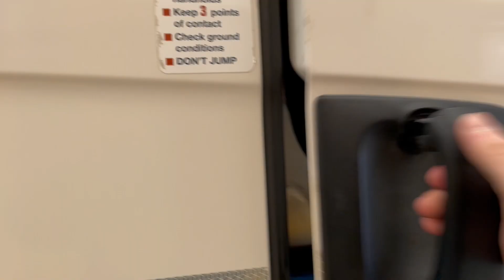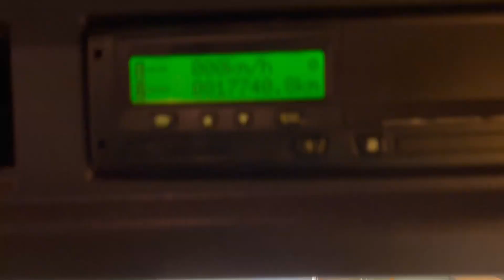New In Stocklist For Sale: SCANIA P400 EURO 5, 8X4 ALUMINIUM INSULATED TIPPER – 2014 – WR63 JKF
Scania P Series Sleeper Cab.
Scania 400 Bhp Turbo Air To Air To Air Charge Cooled Euro 5 Engine.
Scania 9 Speed Synchromesh Manual Gearbox.
Scania Single Reduction Drive Axles C/w Diff And Cross Locks.
Full Drum Braking System.
Straight Beam Front Axles.
Wilcox Aluminium Insulated Tipping Body C/w Split Air Operated Tailgate, Tarmac Shutes, Front Gantry And Steps.
Electric Easy Sheet.
Alocoa Alloy Wheels.
Roof Mounted Amber Beacon Bar.
Vertical Exhaust Discharge Pipe.
Exterior Sun Visor C/w Spotlights.
PM1155 Onboard Weigher C/w In Cab Display.
12v/24v Auxiliary Power Sockets.
Cruise Control.
Plated Weight : 32,000 Kgs.
Design Weight : 36,000 Kgs.
Tested Until End : April 2023
Mileage As Shown : 817,740 Kms.
Vehicle Height: 3.4 Mtrs.
Vehicle Length: 9.4 Mtrs.
Vehicle Width: 2.5 Mtrs.
Digital Tachograph.